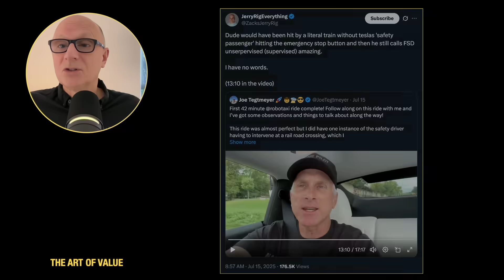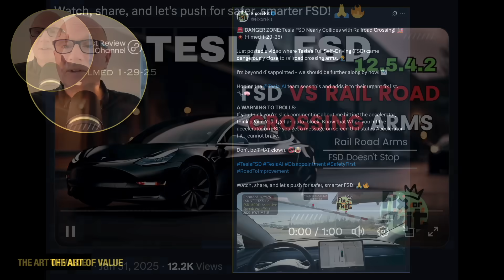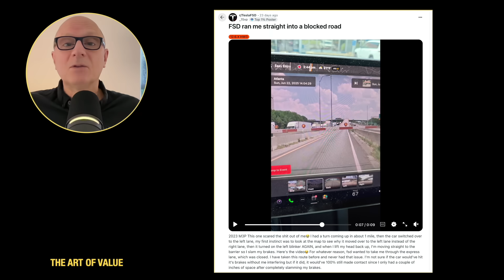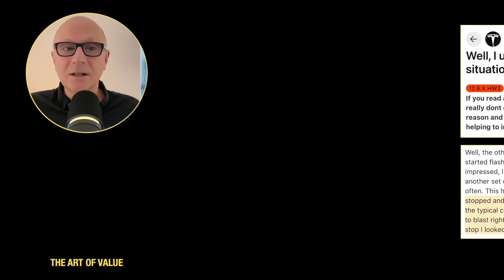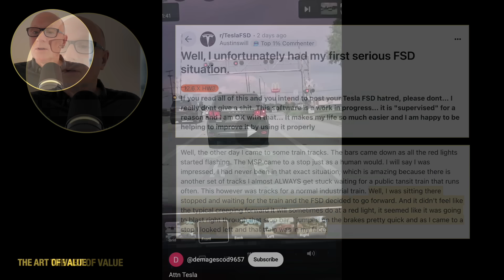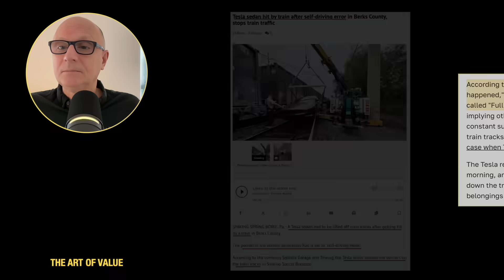DANGER: Tesla FSD Robotaxi Can Miss Railroad Crossing Arms!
The Art of Value host JJ breaks down how a safety monitor inside a Tesla Robotaxi in Austin, Texas had to intervene to stop the robotaxi blowing through railroad crossing arms, while a Tesla influencer was riding in the back seat. Had the safety monitor not been there, it could have been disastrous. We also look at similar incidents in which Tesla Full Self-Driving (supervised) was involved. Will Tesla be able to fix this dangerous, recurring FSD error soon?